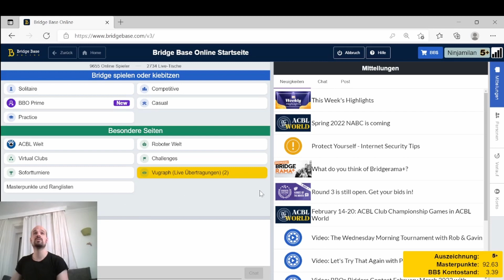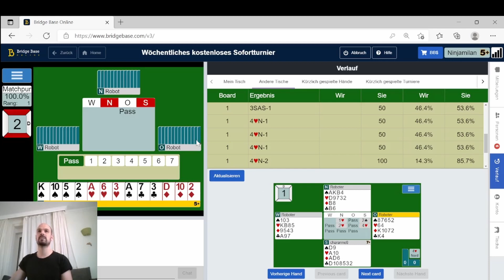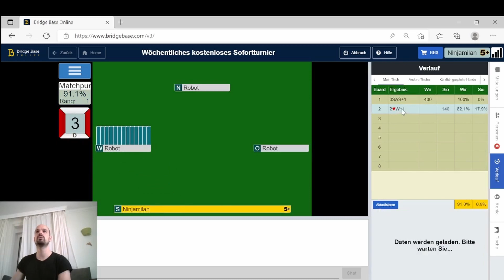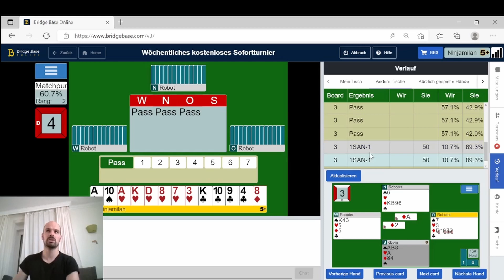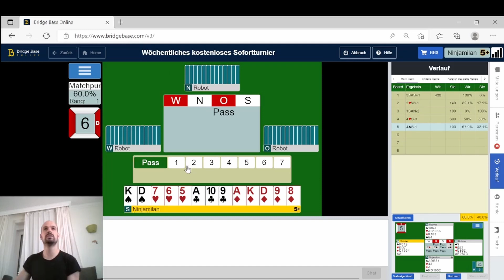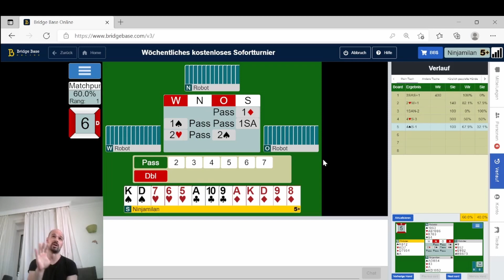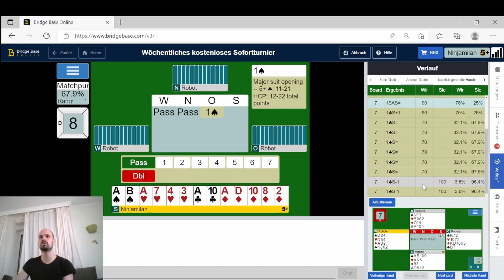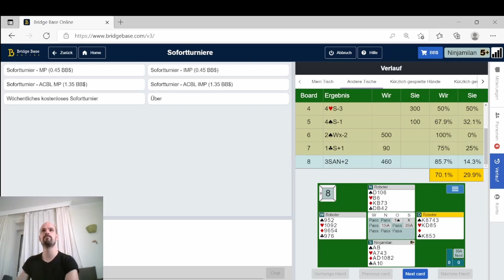BBO Wöchentliches Kostenloses Soforturnier #3 - Wie häufig stehen die Trümpfe 7-0 ?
Hallo liebe Freunde des Denksports!

Auch diese Woche spiele ich wieder 8 Boards beim kostenloses Sofortturnier auf BBO. In diesem Segment habe ich mit einem grauenhaften Trumpfstand zu kämpfen, und in manch einem Board wäre durchpassen eine erfolgreiche Alternative.

Kapitel:
0:00 Einführung
0:34 #1 Wertvoller Überstich
4:18 #2 Solide Gegenspielen
8:34 #3 Sollte ich eröffnen?
15:34 #4 Seltsamer Trumpfstand
23:32 #5 Einladen oder gleich Vollspiel?
27:54 #6 Gefährliches Kontra im Teilkontrakt
33:29 #7 Verdächtiges Trumpfausspiel
38:30 #8 Stärkekontra